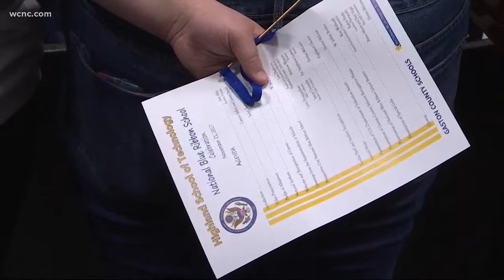Local school celebrate national honor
The U.S. Department of Education designated Gaston County's Highland School of Technology as a national "Blue Ribbon School" this month.